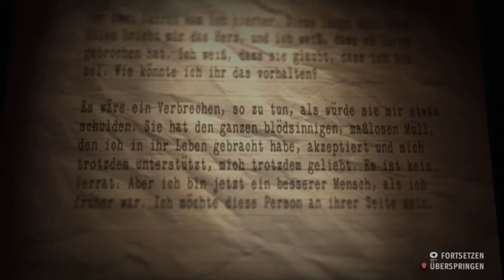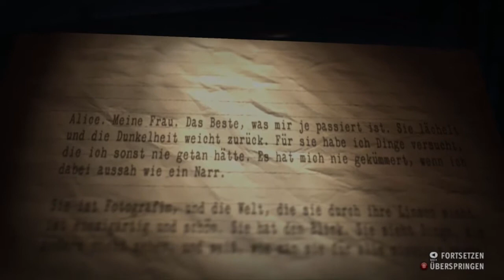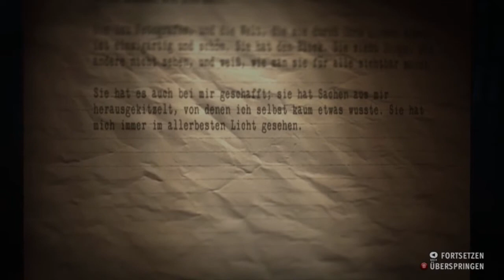Let's Play ALAN WAKE'S AMERICAN NIGHTMARE (German / Blind / PC) | Folge 7 - Düsteres Kraftwerk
Let's Play ALAN WAKE'S AMERICAN NIGHTMARE (German / Blind / PC) | Folge 7 - Düsteres Kraftwerk - Willkommen in meiner aufregenden Reise durch "ALAN WAKE'S AMERICAN NIGHTMARE"! Tauche ein in diese fesselnde Horrorwelt, während ich das Spiel zum ersten Mal durchspiele – und das alles auf Deutsch! Begleite mich auf meinem Abenteuer, in dem ich mich in die Tiefen des Unbekannten wage und mich den albtraumhaften Herausforderungen von Alan Wake stelle.

👻 Gameplay auf Deutsch: Erlebe die faszinierende Story und die gruselige Atmosphäre in meiner Muttersprache!

🌌 Blind Let's Play: Freu dich auf authentische Reaktionen, da ich das Spiel vorher noch nie gespielt habe! Jeder Schrecken und jede Wendung sind für mich genauso neu wie für dich.

🎮 Plattform: PC – Tauche ein in hochauflösende Grafiken und flüssiges Gameplay auf dem Computer.

🕹️ Let's Play Serie: Diese Playlist ist Teil meiner fortlaufenden Let's Play Serie von "ALAN WAKE'S AMERICAN NIGHTMARE". Verpasse keine Folge und erlebe die Geschichte von Anfang bis Ende mit mir!

🔍 Weitere Horror-Spiele: Wenn du Horror- und Thriller-Spiele liebst, solltest du meine anderen Let's Plays nicht verpassen. Finde mehr fesselnde Abenteuer in meiner Playlist-Sammlung.

Verpasse nicht die Gruselmomente, die uns erwarten, und sei Teil der Community, indem du dich in den Kommentaren beteiligst. Lass uns gemeinsam durch diese American Nightmare reisen!

Danke, dass du dabei bist – jetzt drück auf Play und lass uns in die Dunkelheit eintauchen!